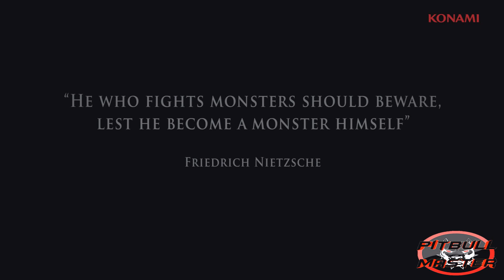Castlevania lords of shadow 2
LÊ AQUI,É IMPORTANTE